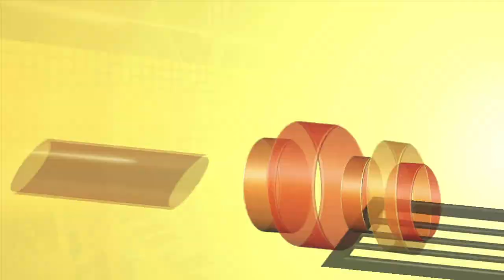Playing the #1 Team in the Conference! | Ep 6 UCF Dynasty | NCAA Basketball 10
Welcome back everybody to the UCF Dynasty here on NCAA Basketball 10 as we continue our journey here in the first season as we try to position ourselves for a good seed heading into the conference tournament as winning our conference will be the only way into the big dance.  Today we take on Winthrop who is a powerhouse in the Big South.  Can we take care of the top dog?

AT2020 Mic